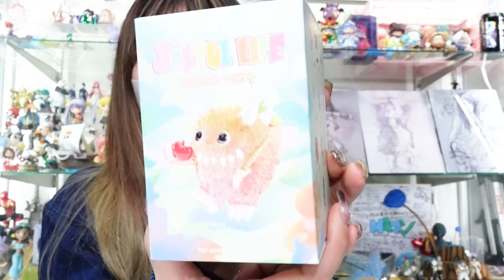自信がなくなってしまいました・・・